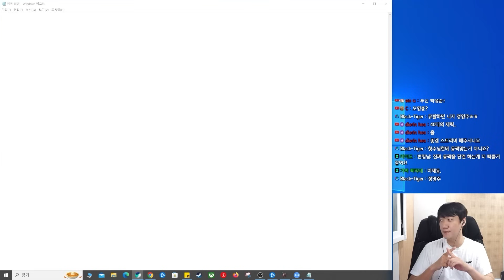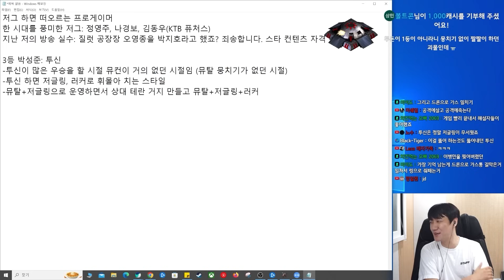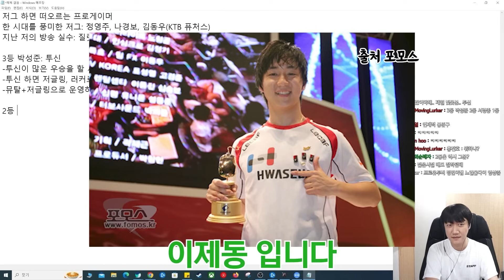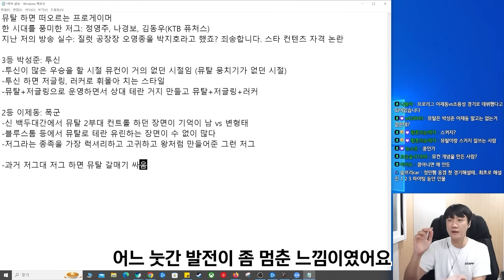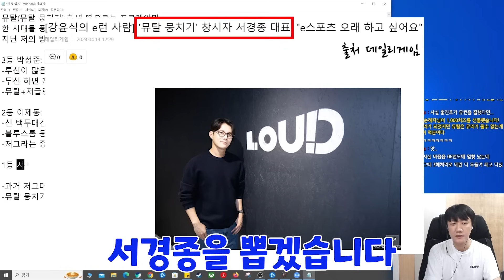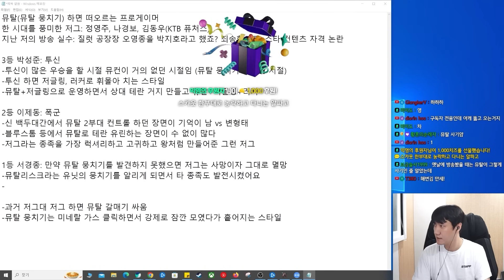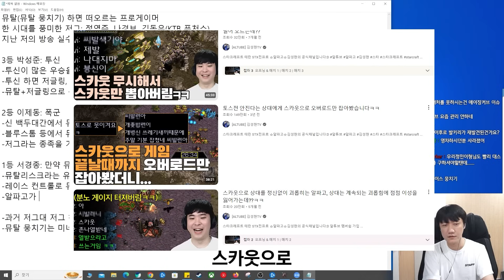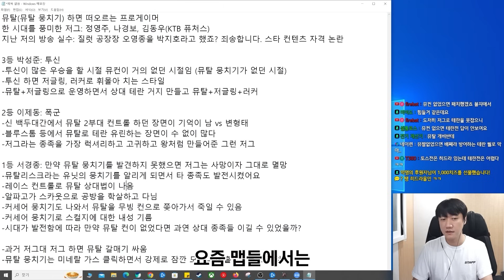뮤탈리스크 하면 아무래도 전 이 선수들이..[스타유닛대표탐구]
▶김정민 치지직 채널 l 팔로우 생방 많이 놀러와주세요

구독 버튼 꾹 눌러주세요!